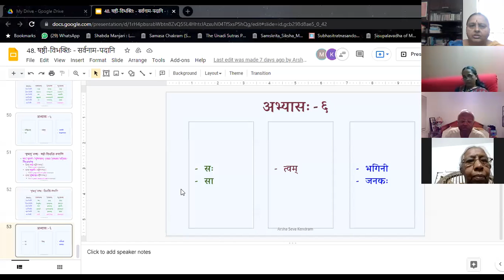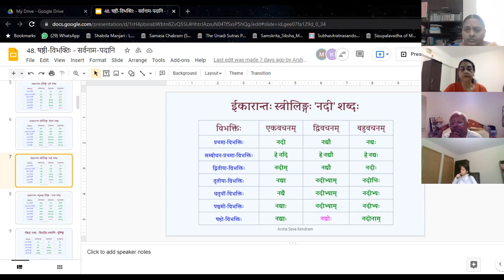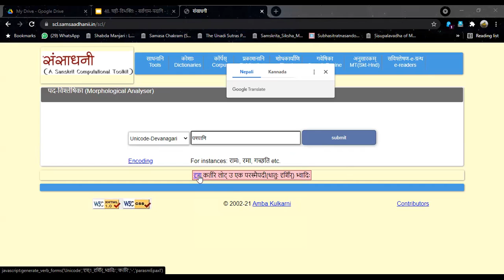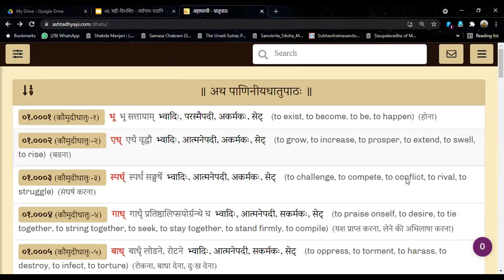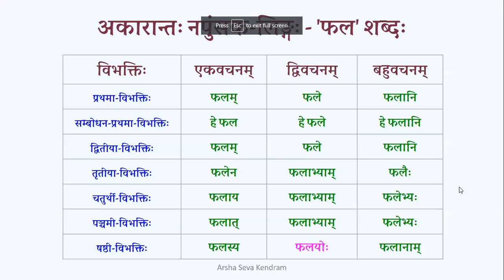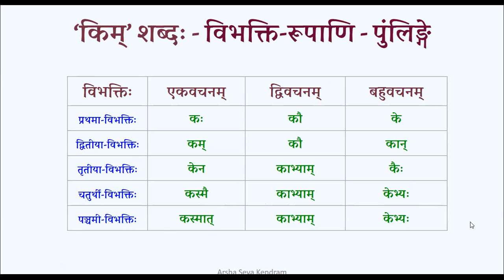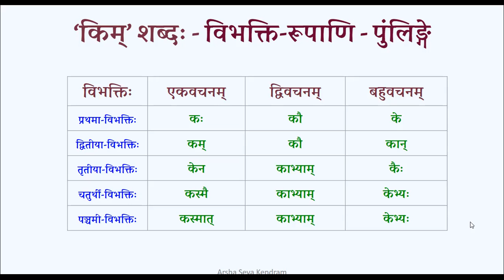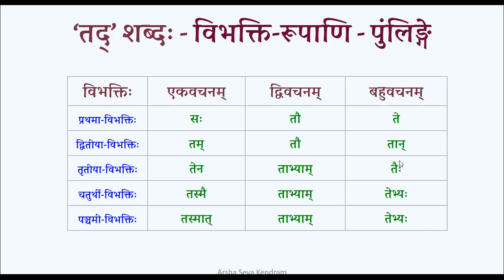Sasyam-03(सस्यम्-०३)B-01 049 2021.10.05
षष्ठी-विभक्तिः